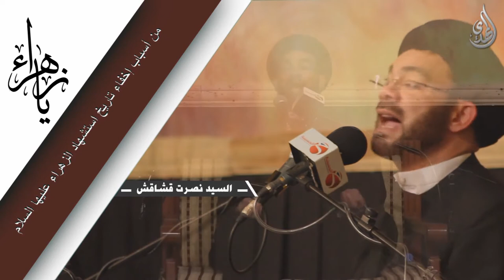من اسباب اخفاء تاريخ استشهاد السيدة فاطمة الزهراء عليها السلام - السيد نصرات قشاقش